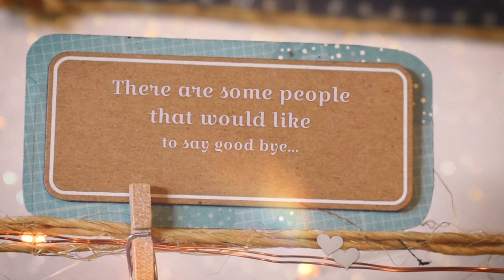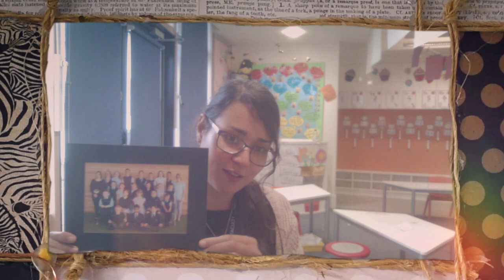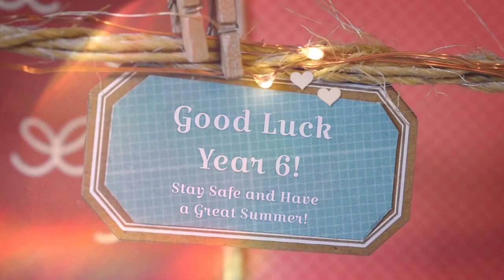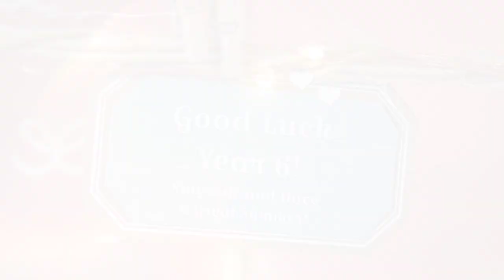Folkestone Primary - Year 6 Farewell Video 2020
Folkestone Academy Primary teachers leave farewell messages to their Year 6 pupils leaving for secondary schools.